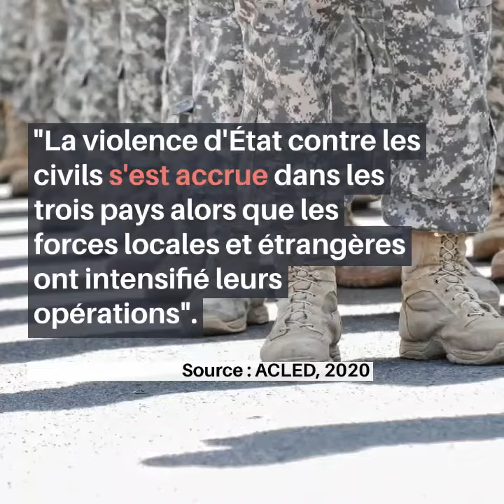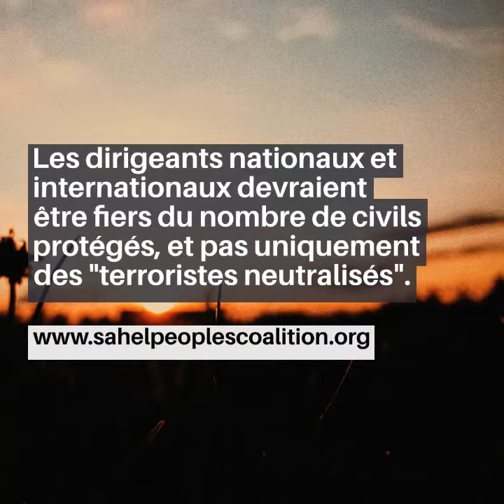La Coalition citoyenne pour le Sahel